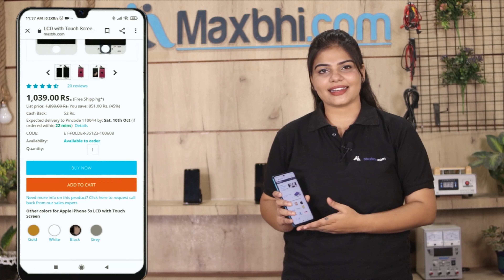Buy Xiaomi Mi A2 Ear Speaker, Free Delivery High Quality Best Price Maxbhi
Damaged Ear Speaker in your Xiaomi Mi A2 ? The replacement Ear Speaker for Xiaomi Mi A2 comes with replacement warranty and the shipping is done in secured packing to make sure you get the product in perfect shape.